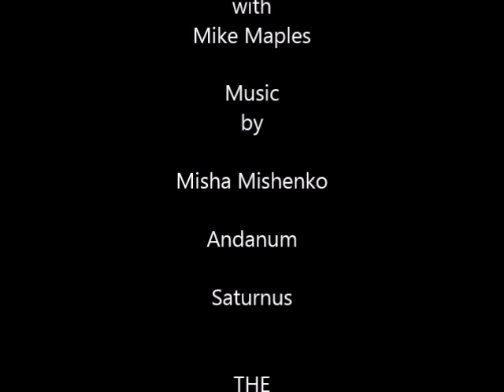Smoky Mountain Waters and Abrams Falls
Foggy Day hike to Abrams Falls during the winter with me. I had the Falls all to myself and most of the Cove as well.